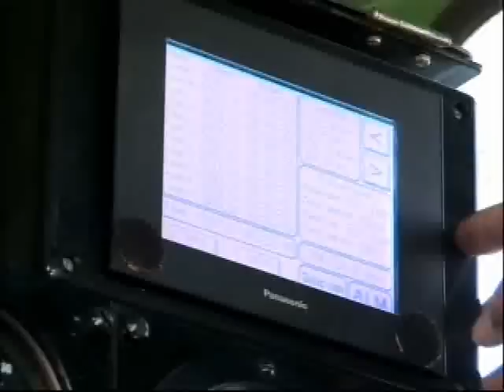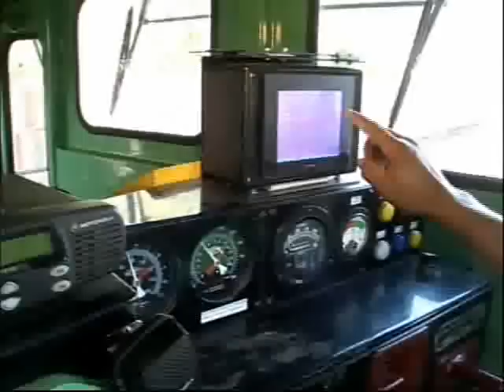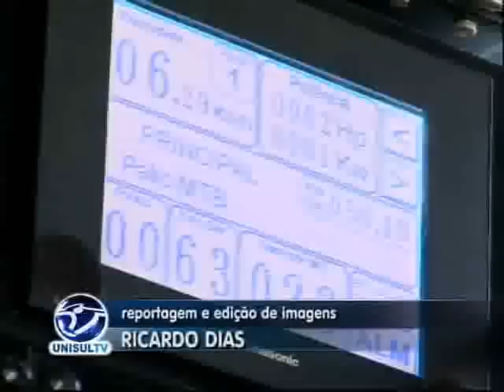Tecnologia ajuda na segurança de quem trabalha nos trens e vive próximo aos trilhos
Um novo equipamento desenvolvido pela Ferrovia Tereza Cristina tem permitido um controle maior nas operações ferroviárias em Tubarão. O chamado computador de bordo consegue aliar tecnologia de última geração a um veículo de transporte que surgiu há quase dois séculos. Cuidado com o meio ambiente, economia de combustível, maior segurança em casa viagem, tanto para o maquinista, quanto para a própria comunidade que vive ao redor dos trilhos, são algumas das vantagens que o projeto trouxe ao trabalho diário no transporte do carvão no sul de Santa Catarina